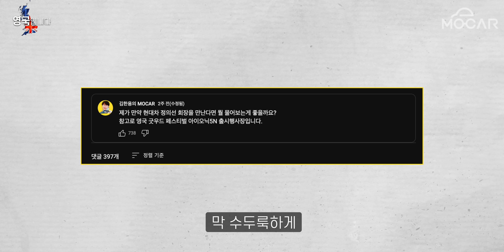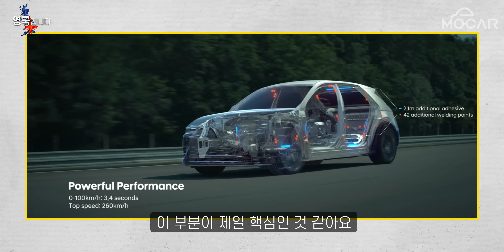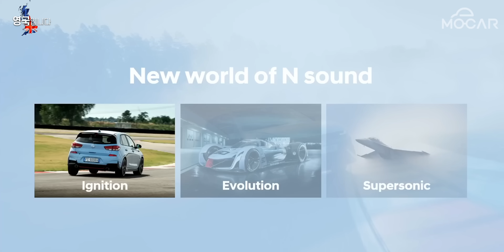현대차 회장님, 사장님...테슬라 충전 시스템(NACS) 도입하나요? (쉬어가는 영상)